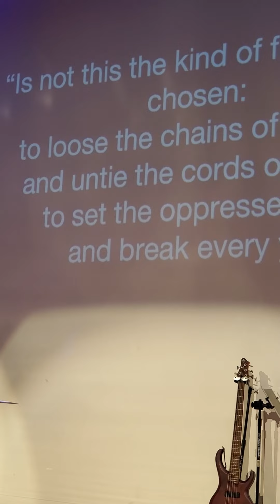Tara Bollinger-Oksuzler's Sunday Message - 28 November, 2021 at Trinity Frisco